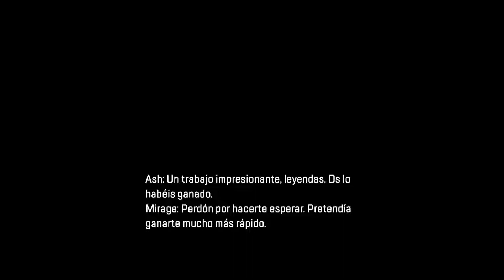Mondr3 VS APEX LEGENDS |001| Temporada 9 byMondr3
- Ramen-Zombie
- Caro y Lia
- Lamentablemente se convierte en un 3 vs 2